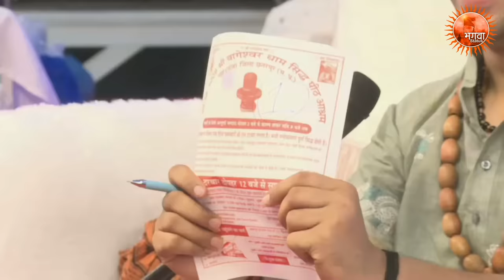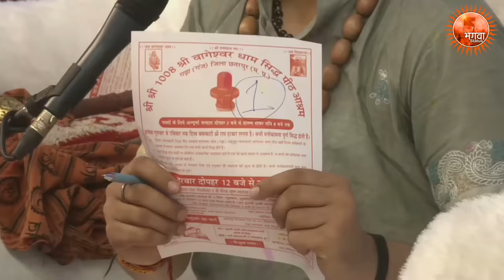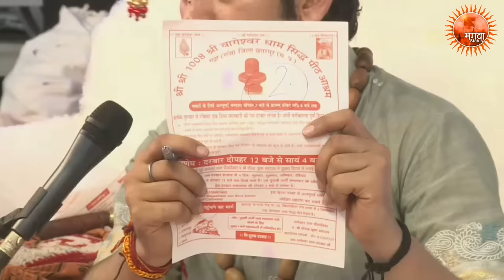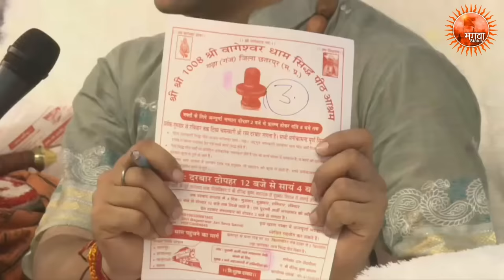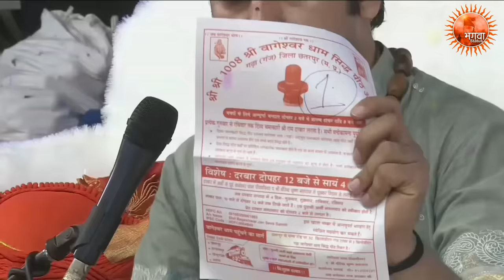जब एक मुस्लिम व्यक्ति ने गुरुदेव का दिल जीत लिया भगवान का मंदिर बनवाकर *x* Bageshwar Dham Sarkar HD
bageshwar dham sarkar,bageshwar dham sarkar viral video, bageshwar dham sarkar trending video